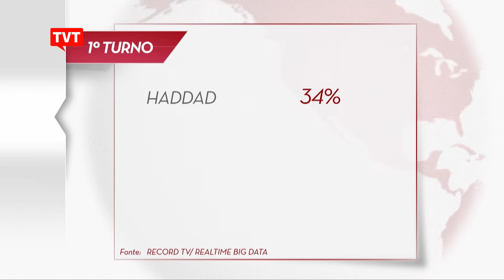Pesquisa mostra Fernando Haddad vencendo disputa pelo governo de SP com 14 pontos de vantagem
Pesquisa do Instituto Real Time Big Data, encomendada pela Record TV, aponta o ex-prefeito de São Paulo, Fernando Haddad, na liderança da disputa eleitoral pelo governo do estado. Haddad tem 14 pontos de vantagem sobre o segundo colocado. A margem de erro é de 3 pontos percentuais, para mais ou para menos.